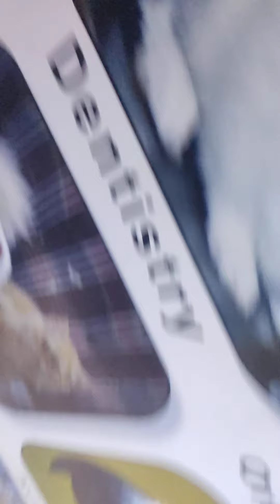X ray of Crow (Kawa) ( ডাঃ সাগীর'স পেট ক্লিনিক), ঢাকা II Dr. Sagir's Pet Clinic 01912251312